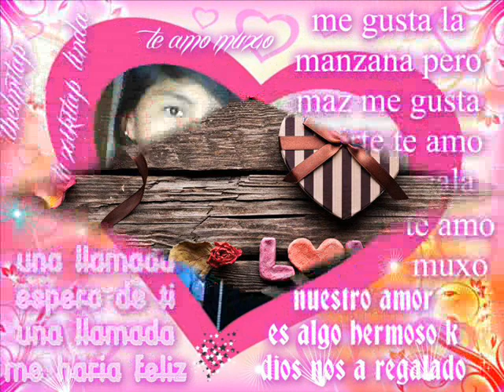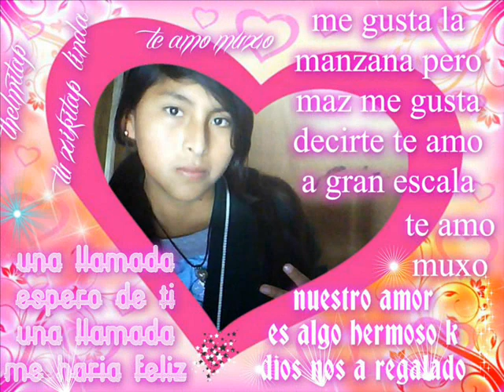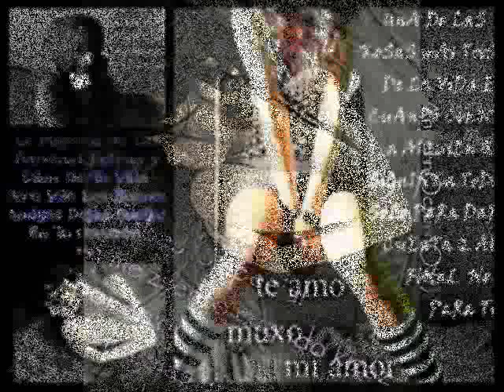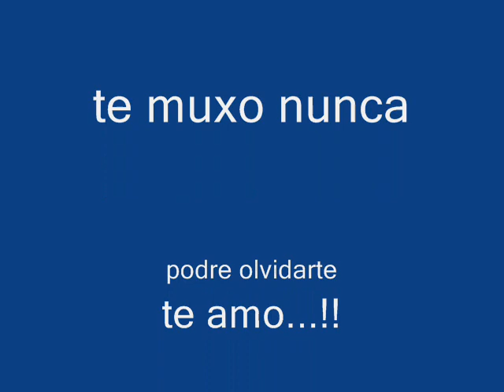te amo muxo